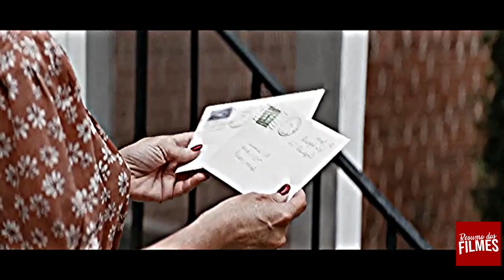RACISTA se Desespera ao Descobrir que seu Pai era Negro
Bayou é um homem humilde que se apaixona por Leanne, uma moça de família rica. O casal tenta viver seu amor, mas os pais da moça são contrários ao romance e ameaçam o jovem. Os anos passam, mas nenhum dos dois consegue esquecer o que sentem.